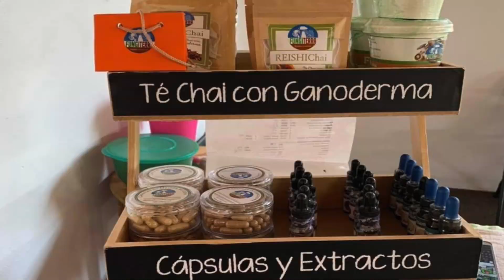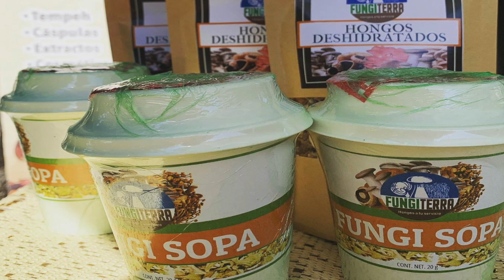Víctor Manuel Martínez Bárcena, egresado de la UAEMéx